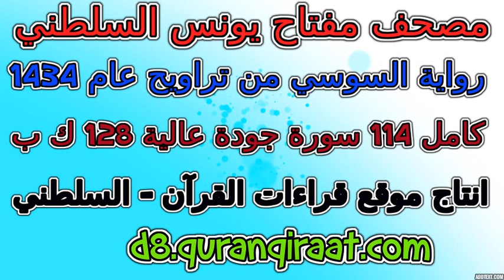مصحف مفتاح السلطني رواية السوسي تراويح عام 1434 سورة 107 الماعون